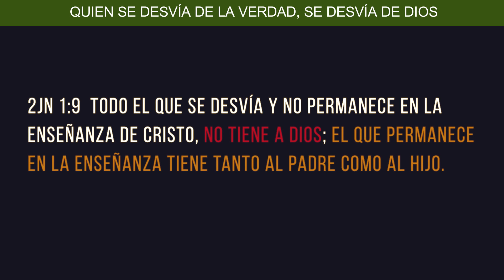Desviarse De la Verdad es Desviarse de Dios 😱😱 Juan Manuel Vaz